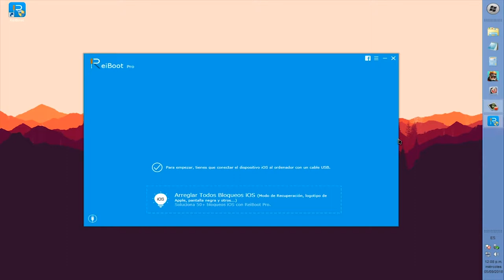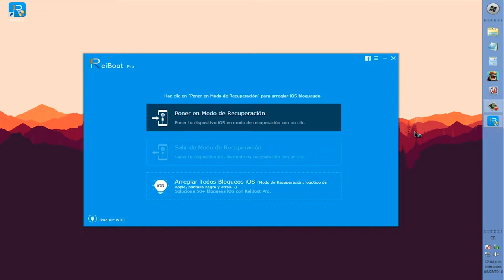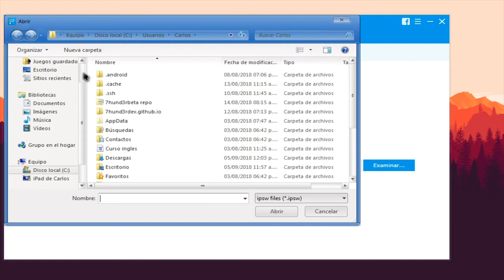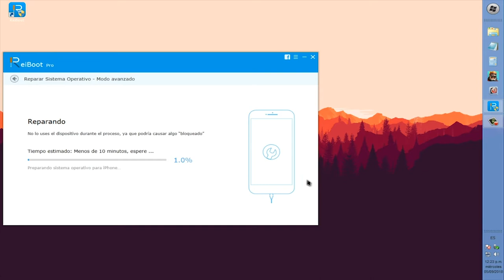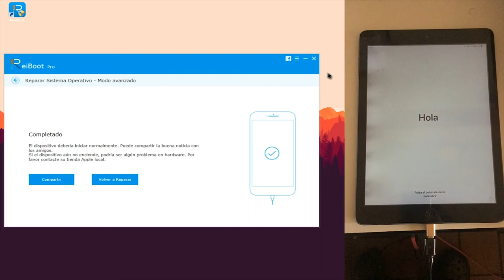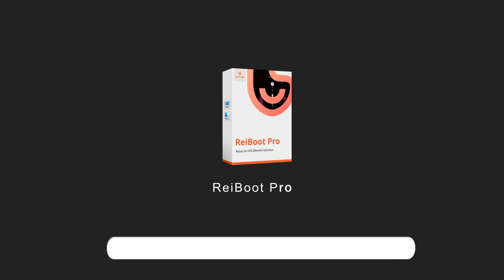iPad se queda en la manzana ios 12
¿Después de actualizat ipad a iOS 12, ipad se queda en la manzana? Sigue los pasos abajo para solucionar este problema:
Pasos: 1.Conecta tu iPad al ordeanador y abre ReiBoot.
Paso 2: Pincha "Arreglar Todos bloqueos iOS" y luego "Reparar ahora".
Paso 3: Descargar paquete de firmware online o pulsa la opción “Copiar” para descargarlo a través del navegador.
Paso 4: Empezar a reparar sistema operativo iOS, con solo unos minutos su iPad volverá a la normalidad.